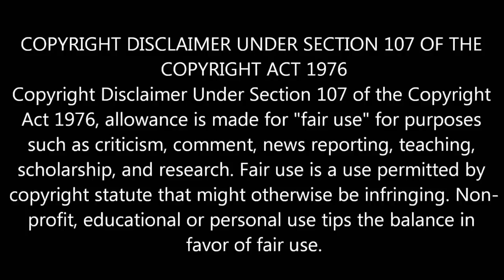Viswasam : Ajith Kumar | Nayanathara | D.imman |Siva | Thala ajith